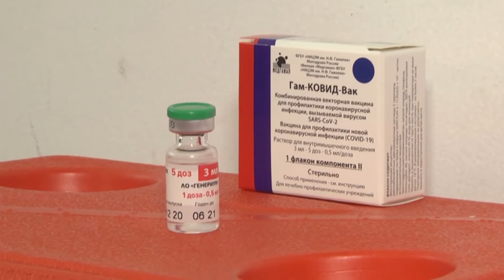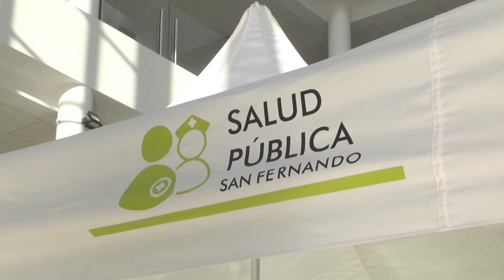El intendente dio apertura a las sesiones del Concejo Deliberante y anunció obras para el año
El intendente, Juan Andreotti, inició el período de sesiones ordinarias del Concejo Deliberante destacó el trabajo en pandemia, la esperanza de la vacunación, la articulación con el Gobierno Nacional y Provincial y las obras previstas para el año en curso.